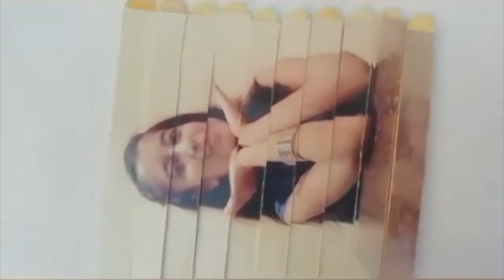DIY Valentine Puzzle Photo Idea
A custom photo puzzle makes a great gift and it's SO easy! This DIY Photo Puzzle is such a fun way to preserve memories.